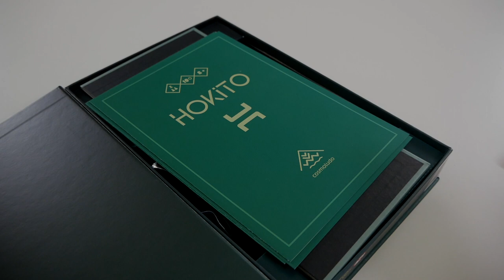Hokito - Présentation du jeu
Hokito est un jeu de stratégie abstrait pour 2 joueurs. Le but est de déplacer ses jetons de manière à bloquer son adversaire.

Informations sur le jeu :
●  2 joueurs
●  20 minutes
● Auteur : Claude Leroy
● Illustrateur : Tom Delahaye
● Editeur : Cosmoludo